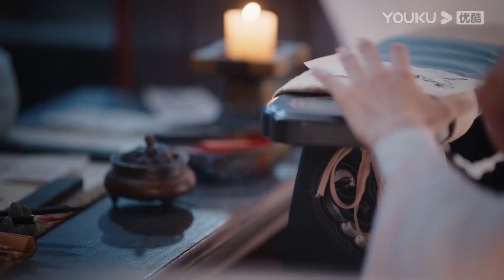ENGSUB 捆绑play？叶夕雾强制将澹台烬绑起来抱着他睡觉 |【长月烬明 Till The End of The Moon】| 罗云熙/白鹿/陈都灵/邓为 | 奇幻爱情片 |优酷 YOUKU